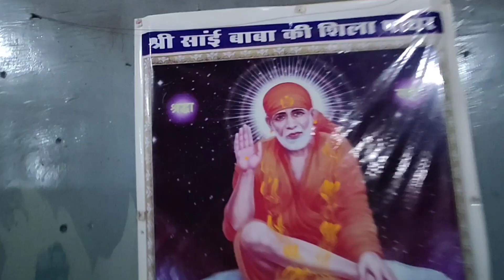शिरडी में हुआ अचानक कुछ ऐसा साईं दर्शन को आया अनोखा जीव ll देख सभी हो गए दंग ll